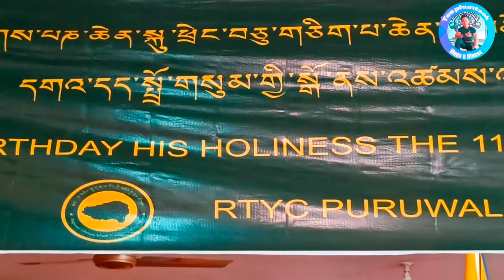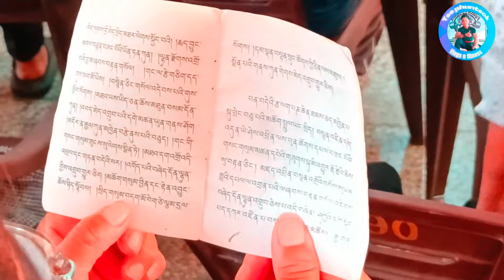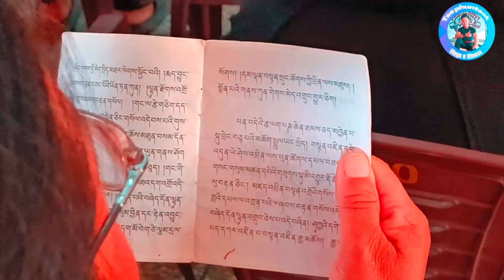Vlogs 19 His Holiness penchen Rinpoche gendhun choekyi nyima Happy Birthday 25/4/1989 celebration 🎉